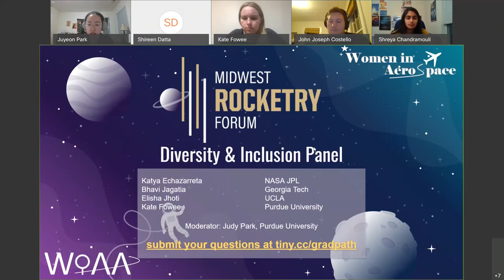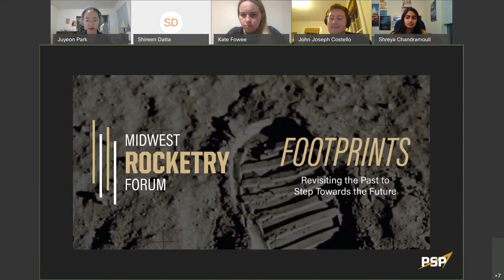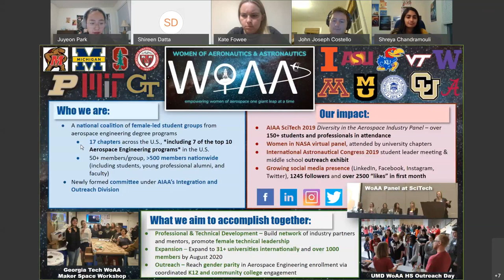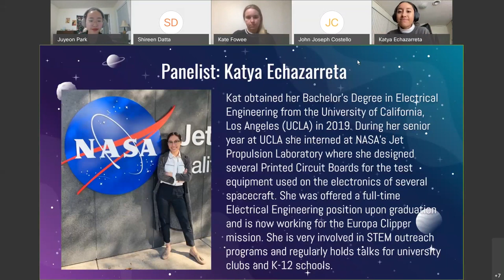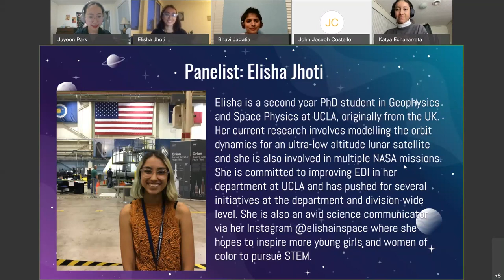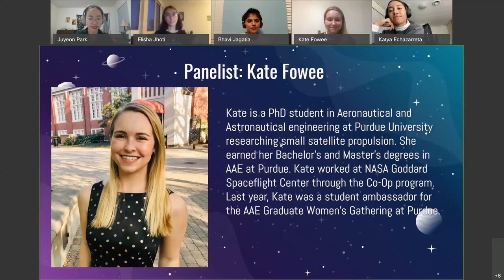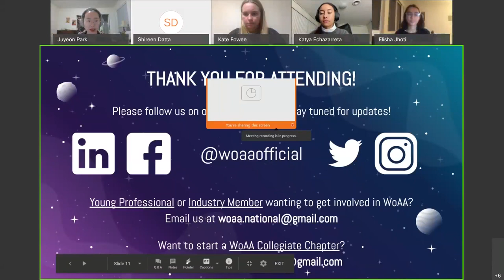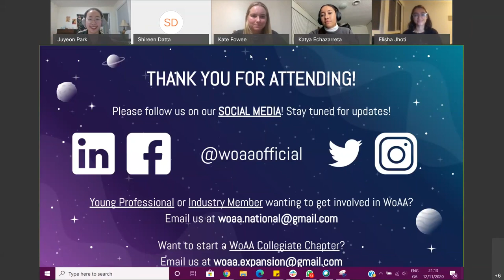MRF Workshop 6: WoAA Diversity & Inclusion Panel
Purdue's Chapter of Women of Aero & Astro and Women in Aerospace discuss how the space industry has changed when it comes to diversity, equity, and inclusion, and what we can all do to make it better.